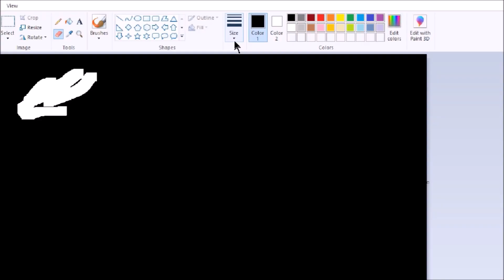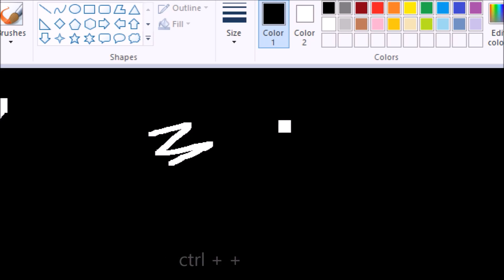How to increase size of eraser in ms paint | ms paint me eraser ko bada kaise kare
How to increase size of eraser in ms paint. how to increase rubber size in paint.
How to increase eraser size in paint, ms paint me eraser ko bada kaise kare.
Shortcut key to increase eraser size in paint.
मैं एमएस पेंट में इरेज़र का आकार कैसे बढ़ा सकता हूं?

What is the use of eraser tool in paint?
How to Make the Eraser Bigger in MS Paint.
How do I increase the size of the eraser in Paint in Windows 7?
How do I enlarge the eraser in paint Windows 10?
Ms paint eraser trick.

YOU will find some tips & tricks to make easy your computer operations. I will try to provide maximum solutions here. Would request you to watch entire video and use pause button to understand every step of increasing  eraser size in m s paint.

In his video we will learn How to increase size of eraser in paint on laptop and How do I make the eraser larger on WINDOWS 7 MS paint .
I will upload some more basics of m s paint eraser size in my upcoming videos. If you need any help with the related topic so kindly write it on comment section.

Keep watching.
Keep learning.